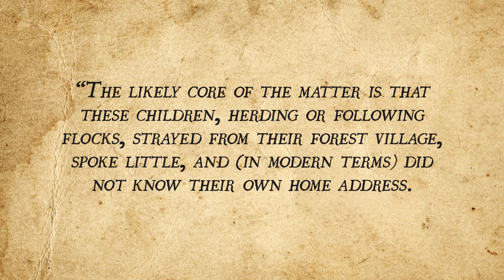The Curious Case of the Green Children of Woolpit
In this video:

English folklore is filled with green people – the Green Knight, green fairies, the Green Man and Jack-in-the-Green. Two of the smallest were the Green Children of Woolpit.